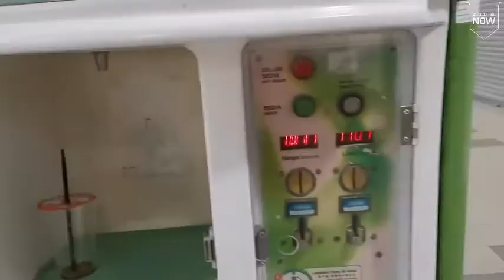BERANGKAT KERJA PAGI HARI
Hay guysss...

Video kali ini adalah... saya lagi berangkat kerja di pagi hari, suasananya begitu cerah guys di pagi hari ini, penasaran kan..?

TERIMA KASIH BUAT SEMUANYA YANG SUDAH MENONTON VIDEO INI